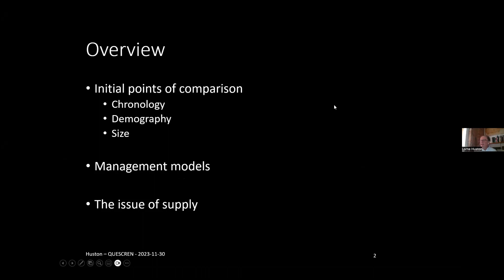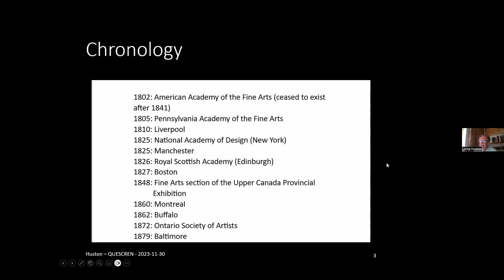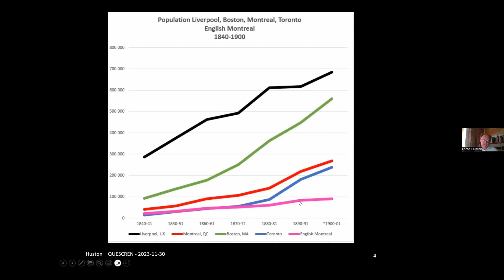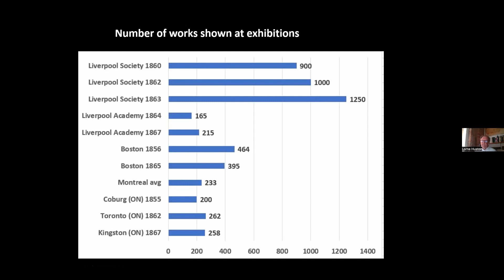QUESCREN Lunch & Learn: Fine Art Exhibitions in 19th Century English-Speaking Montreal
English-speaking Montreal in the latter half of the 19th century is not widely recognized as a particularly dynamic center for the arts. Lorne Huston has put this notion to the test by comparing the emerging art institutions in English-speaking Montreal with those in Liverpool, Boston, and Toronto. This presentation provides an overview of Lorne's findings.

Moderator: Erin Hurley, Professor, Department of English, McGill University

Lorne Huston is a retired teacher from Cégep Édouard-Montpetit, where he taught history and sociology. His publications are focused on the history of the arts sector in English Montreal during the late 19th and early 20th centuries.

This event is made possible through the financial support of the Department of Canadian Heritage.

QUESCREN also receives funding from the Secrétariat aux relations avec les Québécois d'expression anglaise, the Canadian Institute for Research on Linguistic Minorities and Concordia University.